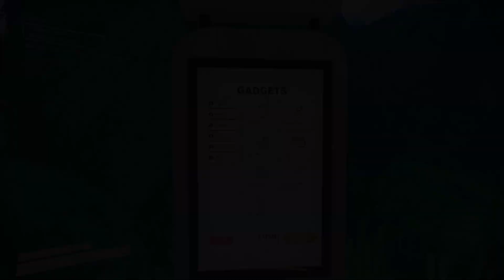Content Warning | Episode 3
Jen, Goose, MikeChen, and I return to Content Warning to try and get past 128K views. Are we successful? And somehow, even though Bjorn isn't in game with us, he still manages to actually be in the game with us. Check it out and I hope you enjoy!